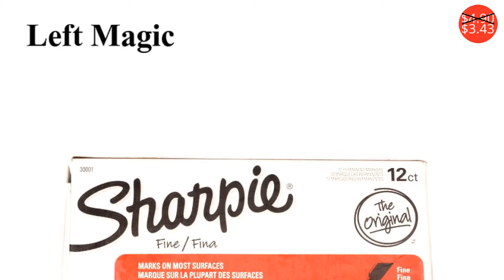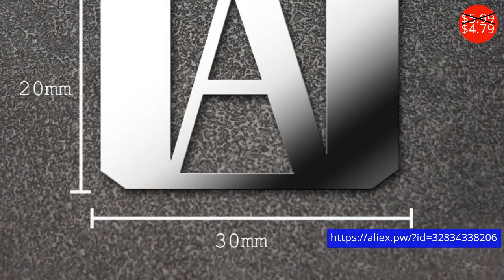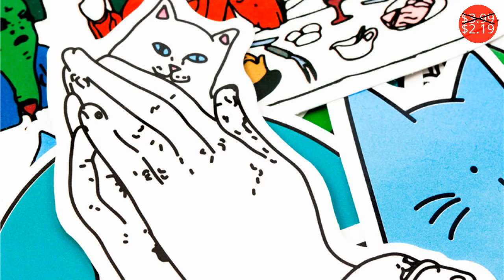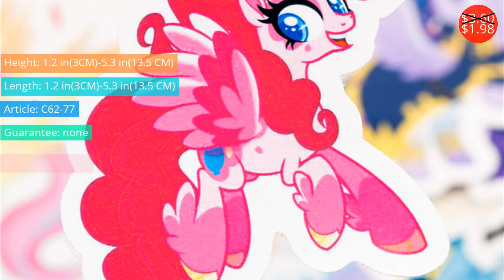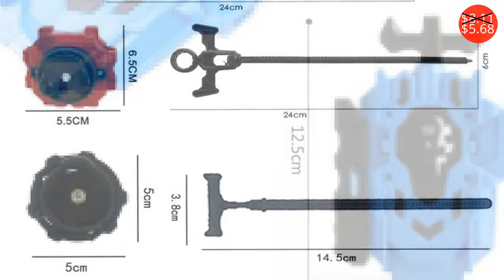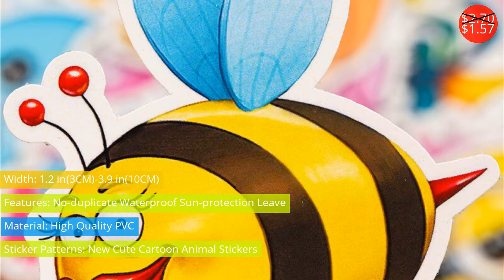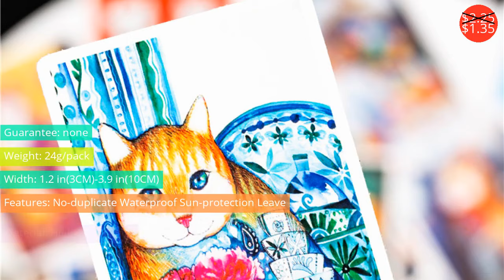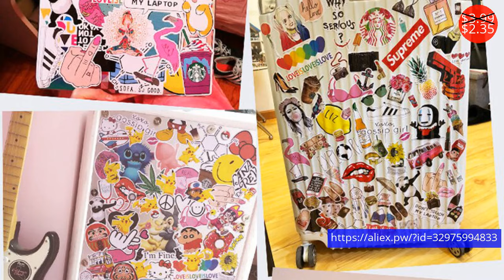Classic Toys $0.51 - $29.70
Классические Игрушки $0.51 - $29.70

 1box =12pcs sharpie pen ( normal pen ) Magic Tricks Marker Pen ( black ) magician professional close-up street magic prop 81205
Price: $4.90
Discounted price: $3.43

8PCS Beyblade burst Toupie Beyblades Metal Fusion Black Beyblades Set Box bey blade Launcher Beyblade Toys For Childn Bayblade
Price: $66.00
Discounted price: $29.70

Hot Game OW BASTION ROADHOG Widowmaker 3D Metal Stickers Luxury Phone Laptop Sticker Fridge Car Decal DIY Toy Stickers Gift
Price: $2.76
Discounted price: $2.21

50 PCS Dragonball Luggage Stickers Laptop Sticker Vinly Waterproof for Bicycle Skateboard(Not Random)
Price: $3.99
Discounted price: $2.35

31PCS Kid Toy Anime Stickers Set For Children Travel Case Bicycle Fridge Laptop Cute Cartoon Sticker Little Pony Sticker
Price: $2.70
Discounted price: $1.57

All Models Beyblade Burst Toys Arena Bayblade Metal Fusion God Fafnir Spinning Top Bey Blade Blades Toy Gift for children
Price: $1.00
Discounted price: $0.51

38pcs pack cute animal stickers glasses Graffiti Rock Funny  for Kid Guitar Helmet Laptop Suitcase skateboard Sticker
Price: $2.60

50pcs Girl Style Fashion Sexy Women Stickers Travel Retro Graffiti Waterproof Stickers For Luggage Fridge Car Laptop
Price: $3.60
Discounted price: $2.56

gifts girl boy baby kids children funny educational toys interactive gameKaleidoscope Cake Flags Cute Paper decoration birthday
Price: $1.88
Discounted price: $1.18

2pcs My Hero Academia 3D Metal Stickers Boku no Hero Academia Laptop Phone Sticker DIY Anime Stickers Toy
Price: $5.99
Discounted price: $4.79

Hot America TV Game of Thrones DIY Sticker Luxury Mobile Phone Laptop Sticker Motorcycle 3D Metal Pegatinas toys for children
Price: $3.80
Discounted price: $3.04

50 pcs Cute My Neighbor Totoro Cartoon Stickers for kids Luggage Laptop Toy Phone Car Notebook PVC Waterproof Cool Sticker
Price: $2.60

Lighting Beyblade BURST Metal Fusion 4D Launcher Beyblade Spinning Top set Kids Game Toys Christmas Gift for Children Bey Blade
Price: $2.99
Discounted price: $2.81

36PCS Anime Luggage Stickers Laptop Sticker Vinly Waterproof For Bicycle Skateboard(Not Random)
Price: $3.30
Discounted price: $1.95

30PCS Unicorn Series Sticker Cute Anime Dream Children's Cartoon Stickers for DIY Travel case Laptop Bicycle Fridge Car Stickers
Price: $2.23
Discounted price: $1.29